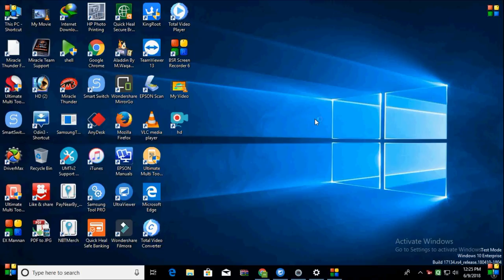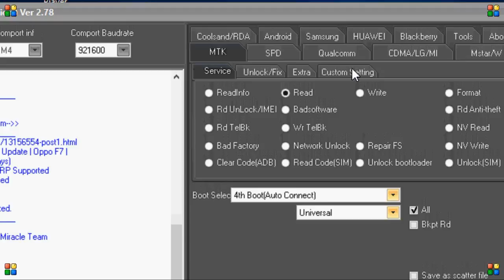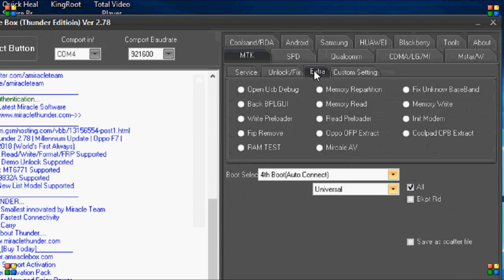Tecno in5 frp unlock/new methode by/miracle box